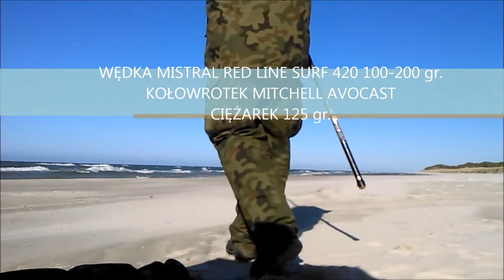TRENING RZUTÓW OTG